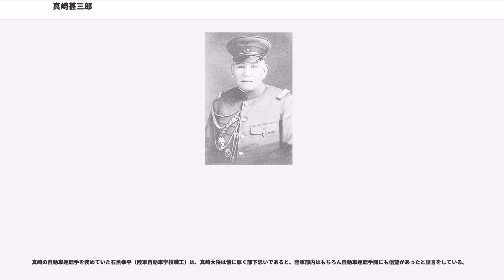真崎甚三郎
眞崎 甚三郎（まさき じんざぶろう、1876年（明治9年）11月27日 - 1956年（昭和31年）8月31日）は、日本の陸軍軍人。陸軍士官学校9期、陸軍大学校19期。最終階級は陸軍大将。栄典は正三位勲一等功四級。

荒木貞夫と共に皇道派の頭目の一人。

皇道派青年将校が起こした二・二六事件においては、犯人らの主張に沿って収束を図ったが、昭和天皇の強い反発を招き失敗した。事件後に設けられた軍法会議においては無罪となった。真崎の事件への関与の度合いについては意見が分かれている。

弟に海軍少将、衆議院議員の眞崎勝次。

長男に外務省、宮内庁の官僚で昭和天皇の通訳を長く務めた真崎秀樹。

1876年（明治9年）11月27日、中農の真崎要七の長男として佐賀県に生まれた。

佐賀中学（現佐賀県立佐賀西高等学校）を1895年12月に卒業後、士官候補生を経て1896年9月に陸軍士官学校に入学した。

陸士第9期卒後に陸軍大学校に入学したが日露戦争が発生したため歩兵第46連隊中隊長として従軍した。

1907年に陸大第19期を恩賜の軍刀を拝領し卒業した。首席卒業の荒木貞夫の他、阿部信行、松木直亮、本庄繁、小松慶也などと同期だった。

第一次世界大戦中は久留米俘虜収容所長もつとめた。。収容所の環境整備のために努力し、従来禁止していた所内での音楽などを許可した。衛戍司令官柴勝三郎中将から批判されると、「ドイツ人にとっての音楽は、日本人にとっての漬物類と同じことで、日常生活の最低不可欠なものであります」と答え、了解を求めた。

1915年11月15日に、真崎がベーゼ（Boese）、フローリアン（Florian）両中尉を殴打する事件が発生し、捕虜側は捕虜の虐待を禁じたハーグ陸戦条約に違反するとして真崎所長の行為に激しく抗議した。

陸軍大佐、軍務局軍事課長、近衛歩兵第1連隊長、陸軍少将、歩兵第1旅団長、陸軍士官学校本科長、教授部長兼幹事、陸軍士官学校長、陸軍中将、第8師団長を歴任。

陸軍の枢要である軍務局軍事課長を真崎はわずか1年しか務めなかった。この件について真崎は後に子息に対して、陸軍機密費の不正蓄積についての疑問を持ったため、機密費の適正な使用と管理について意見を具申したところ、近衛歩兵第1連隊に転出させられたと述べている。この当時、軍の機密費を取り扱っていたのは田中義一陸相、山梨半造次官、菅野尚一軍務局長、松木直亮陸軍省高級副官の四人であった。田中義一は政界入りする際にシベリア出兵時の機密費を流用して立憲政友会への持参金にしたとの風説があり国会でも追及されている。

本科長、教授部長兼幹事を経て校長をつとめた4年間の陸軍士官学校時代に、精神主義・日本主義に重点を置いた教育に努めた。この時期の生徒には安藤輝三、磯部浅一らがいる。

1929年7月1日からは第1師団長に任命された。

1931年（昭和6年）8月、本来なら真崎が関東軍司令官に任命される順番であったが、本庄繁が関東軍司令官に任命され、真崎は台湾軍司令官に任命された。

1932年（昭和7年）1月、犬養内閣の陸軍大臣であった荒木貞夫の計らいで参謀次長に就任した。皇族である閑院宮載仁親王が参謀総長であったので、慣例にしたがって真崎が参謀本部を取り仕切った。この頃から荒木とともに国家革新を図る皇道派が形成された。派閥の勢力伸張を図り、大尉クラスの青年将校を中心に信望を担ったが、党派的な行動が反発を買い統制派との対立が発生した。

満州事変の原因を、国家革新の熱病に浮かれた軍部の幕僚連が、理想の国家を満州に作り、そこから逆に日本に及ぼして日本を改造するために引き起こされたものと見なしていた真崎は、事変不拡大・満州事変は満洲国内でおさめることを基本方針として収拾にあたった。統制派も皇道派も対ソ戦に備えていたことは同じだが、そのための手段が異なっていた。統制派が総動員体制（真崎から見れば「国家社会主義」体制）の構築・北支進出を狙っていたが、皇道派は満洲国の安定・「皇道精神」に基づく体制構築・対中関係安定・対列強関係修復を目指していた。

第一次上海事変の処理では、軍の駐留は紛争のもととして一兵も残さず撤兵した。

熱河討伐では、軍の使用は政府の政策として決定し、天皇の裁可を経てから実行されるという建前から、万里の長城を越え...